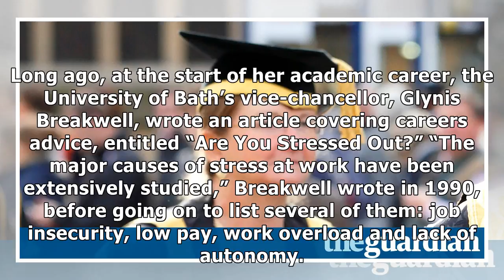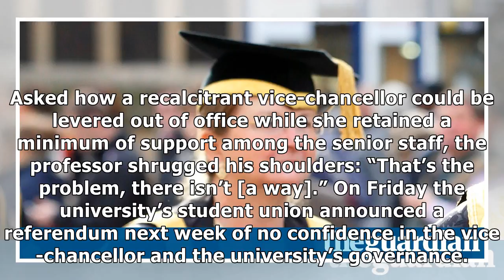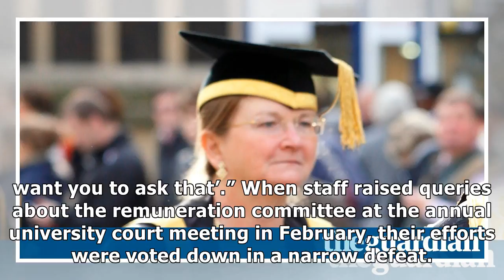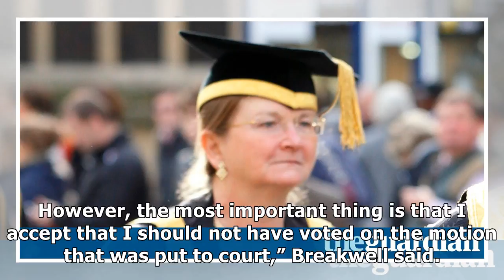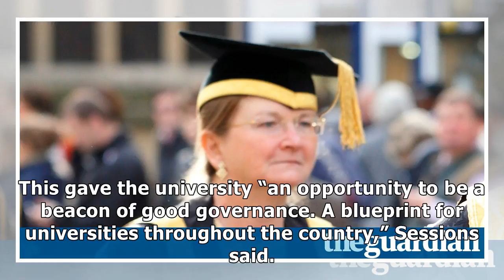Could bath university vice-chancellor's latest pay controversy be her last?